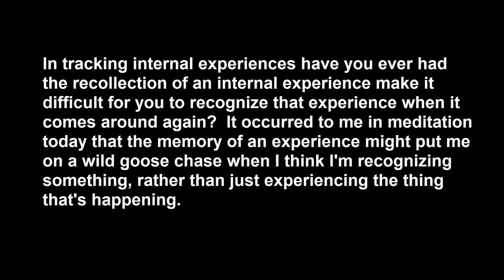Memory and Noodling - Patron Question